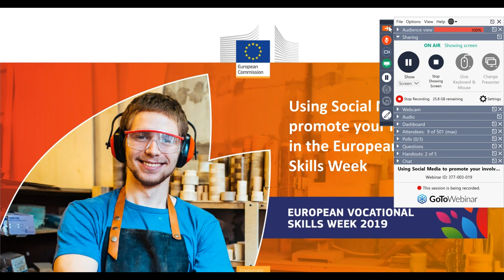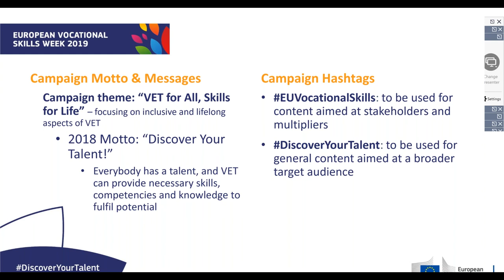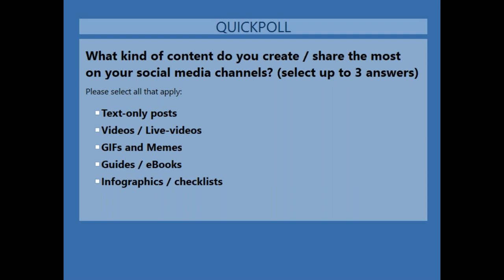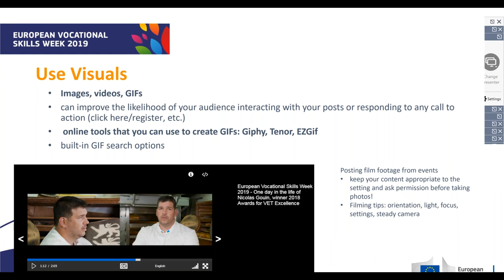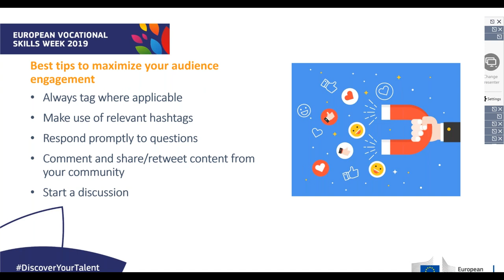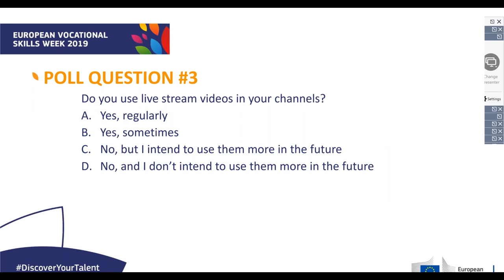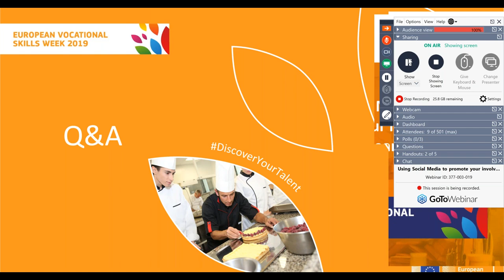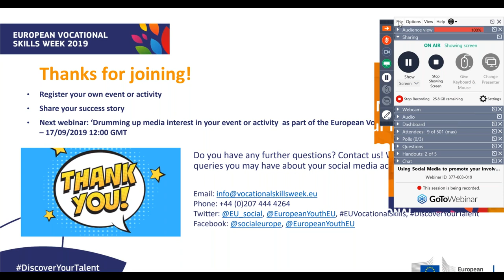Using Social Media to promote your involvement in the European Vocational Skills Week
Here you will find tips for promoting your European Vocational Skills Week 2019 events and activities on Facebook, Twitter and other social media channels.

Find out the best way to use social media to get maximum awareness and attendance at your event. This one-hour long webinar includes example content and the best times to post, as well as which channels to post on and who to target.

Our complete guide will prepare you to design your social media strategy and get the awareness your event deserves!